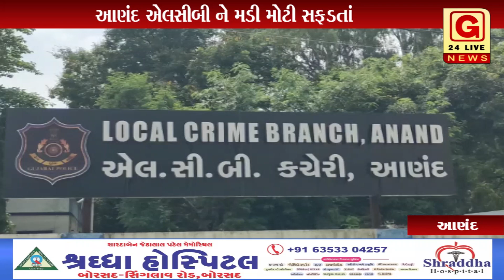આણંદ : આણંદ એલસીબી ને મડી મોટી સફડતાં